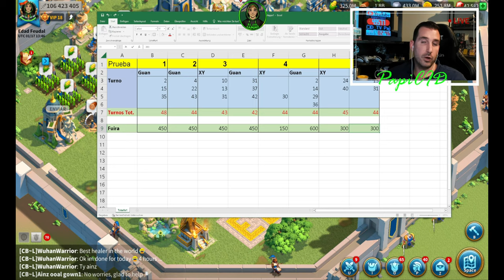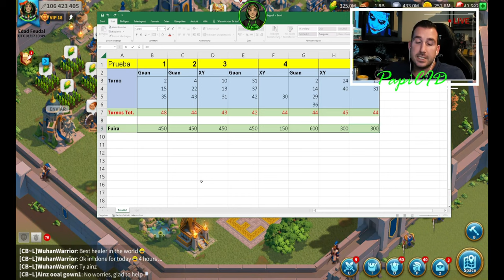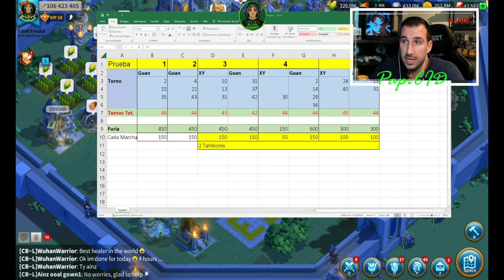🤔ACCESORIOS MEJOR 1 o 2 TAMBORES🤔 CON PRUEABAS - Rise of Kingdoms en español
Objektivo Suscriptores
66% . 1.33K/2K

En es video de riseofkingdoms hacemos pruebas con 1 Tambor y luego con 2 Tambores y al final un resumen lo que es mejor.